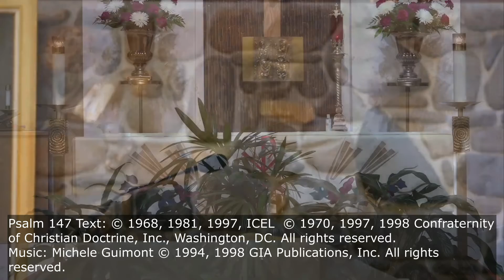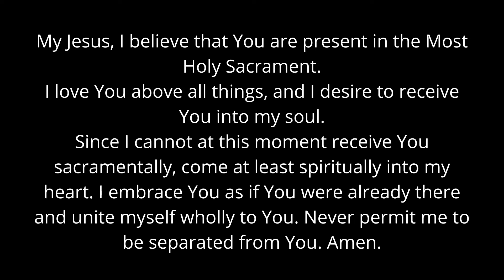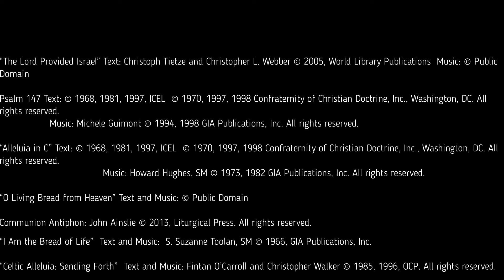June 14, 2020: Msgr Joe's Mass for Corpus Christi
Reading 1
DT 8:2-3, 14B-16A
Moses said to the people:
"Remember how for forty years now the LORD, your God,
has directed all your journeying in the desert,
so as to test you by affliction
and find out whether or not it was your intention
to keep his commandments.
He therefore let you be afflicted with hunger,
and then fed you with manna,
a food unknown to you and your fathers,
in order to show you that not by bread alone does one live,
but by every word that comes forth from the mouth of the LORD.

"Do not forget the LORD, your God,
who brought you out of the land of Egypt,
that place of slavery;
who guided you through the vast and terrible desert
with its saraph serpents and scorpions,
its parched and waterless ground;
who brought forth water for you from the flinty rock
and fed you in the desert with manna,
a food unknown to your fathers."

Reading 2
1 COR 10:16-17
Brothers and sisters:
The cup of blessing that we bless,
is it not a participation in the blood of Christ?
The bread that we break,
is it not a participation in the body of Christ?
Because the loaf of bread is one,
we, though many, are one body,
for we all partake of the one loaf.

Gospel
JN 6:51-58
Jesus said to the Jewish crowds:
"I am the living bread that came down from heaven;
whoever eats this bread will live forever;
and the bread that I will give
is my flesh for the life of the world."

The Jews quarreled among themselves, saying,
"How can this man give us his flesh to eat?"
unless you eat the flesh of the Son of Man and drink his blood,
you do not have life within you.
Whoever eats my flesh and drinks my blood
has eternal life,
and I will raise him on the last day.
For my flesh is true food,
and my blood is true drink.
remains in me and I in him.
Just as the living Father sent me
and I have life because of the Father,
so also the one who feeds on me
will have life because of me.
This is the bread that came down from heaven.
Unlike your ancestors who ate and still died,

All music printed and recorded with permission. One License.net A-611843